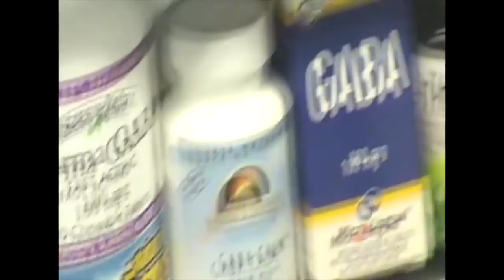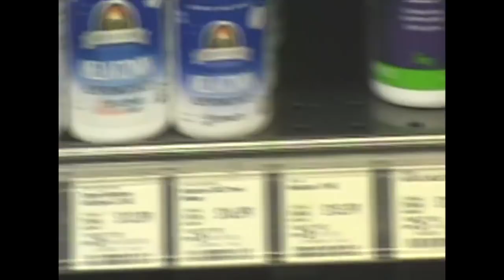Day To Day Episode 11 - Weekend At Mikey's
Weekend At Mikey's. Banco teams with Chuck Inglish and Owen Bones in Hawaii to work on new material in the latest episode of "Day To Day". The trio connect at a villa in Hawaii and live by the "work hard party hard" credo. A house full of music transforms into a laid back party environment when the sun falls. Banco's relentless work schedule's resulted in a flurry of content in 2018 from the "Bull Market" music video to 4 singles in under 3 months.